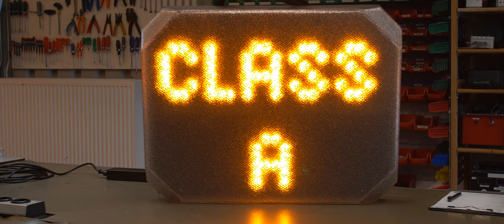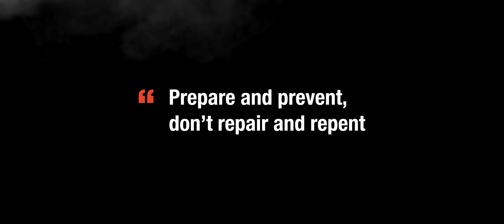LION - TotalCare®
To ensure the continuity of your training products and structures, we developed our renewed service department. We value the safety of our customers and consider service, aftercare, and maintenance as essential components of your user experience and safety.

We also provide TotalCare® Training. Through in-depth training, you will obtain a better understanding of the specifics of your LION installation from a technical perspective.